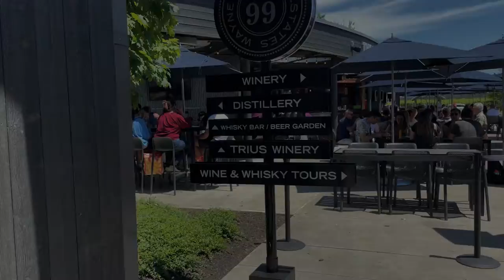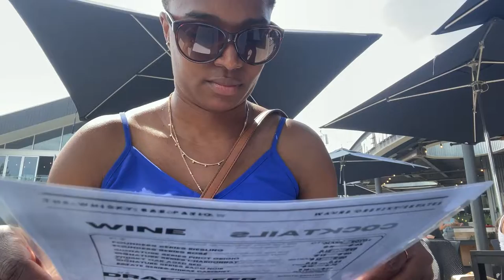VLOG | days in my life, birthday, wine tours, whiskey bartender